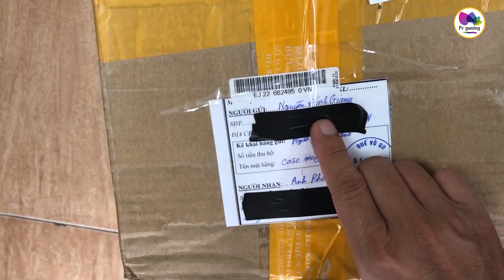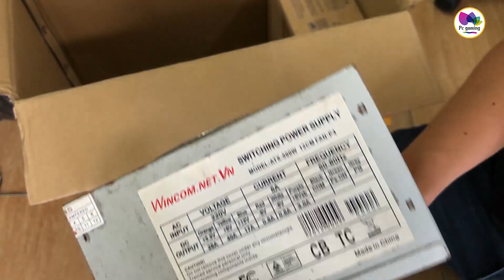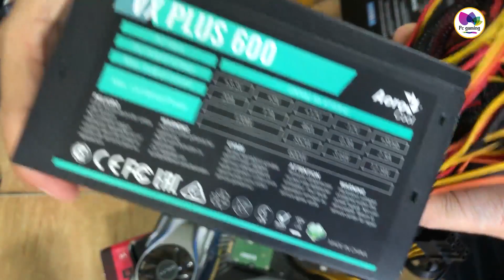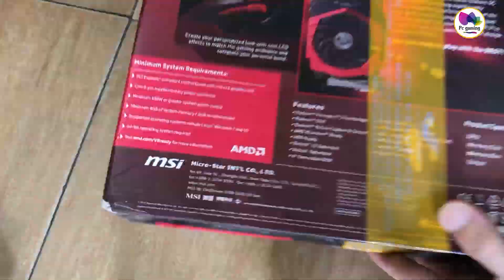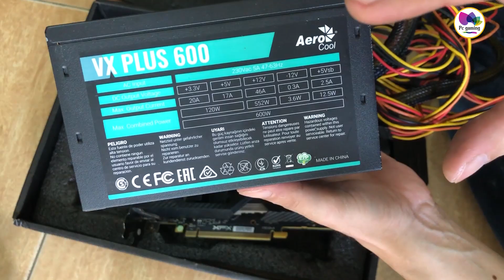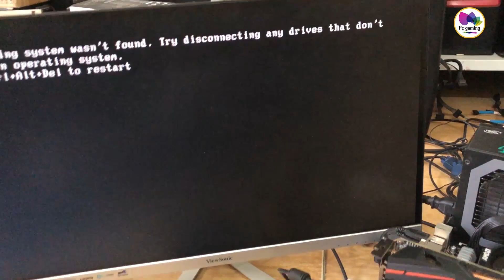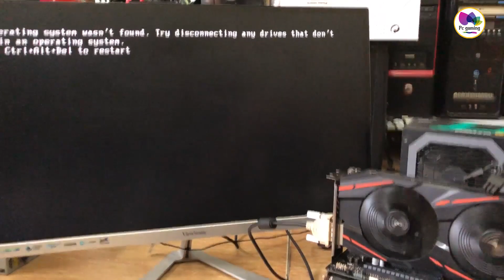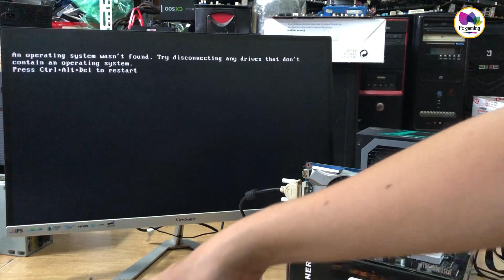Test hộ bạn Fan Combo Khủng mà tiếc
Combo của bạn này có em vga là mua của mình cách đây 1 năm lúc đó là hàng trả bảo hành mới tinh luôn, mà mình không nhớ là bạn ấy dùng nguồn gì cho em nó